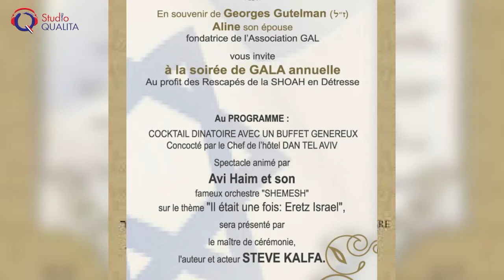Un gala pour aider les rescapés de la Shoah - Focus #489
Aline Gutelman et les bénévoles de l'association_Gal qu'elle a crée, organisent une soirée de gala le 11 septembre 2022 à 18h30, à l'hôtel_Dan_Tel_Aviv avec un cocktail dinatoire du chef, ''l'orchestre_shemesh'', et de nombreuses surprises. Le but ? S'amuser mais surtout venir en aide aux rescapés_de_la_Shoah. Participer à cette magnifique soirée et sauver de la détresse des rescapés souvent livrés à eux même . Pour réserver votre place appelez le : 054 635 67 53

Téléchargez des maintenant l’application studio Qualita

Rejoignez la communauté d’entraide francophone en Israël